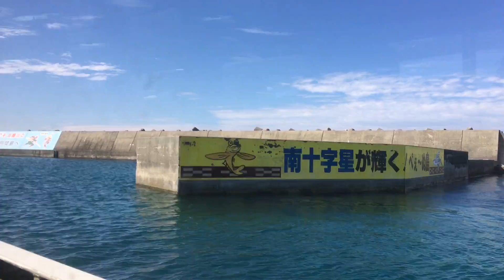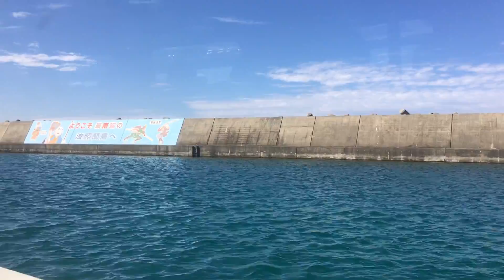高速船 船窓[2/2]西表島大原→波照間島/ 安栄観光高速船 石垣1150発(波照間島行)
1.日本高速縦断ツアー
2.全都道府県くまなく巡回ツアー
波照間島行きの日本最南端航路です。当チャンネルにおいても最北端の宗谷岬から連なる車窓・機窓・船窓の公共交通機関での最南端地点となります。